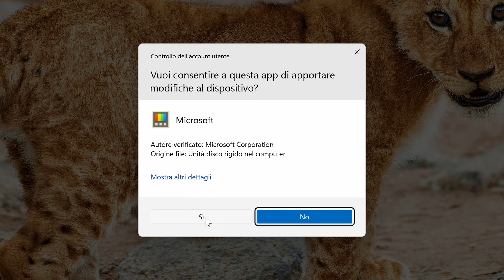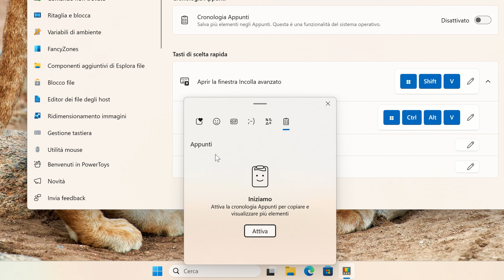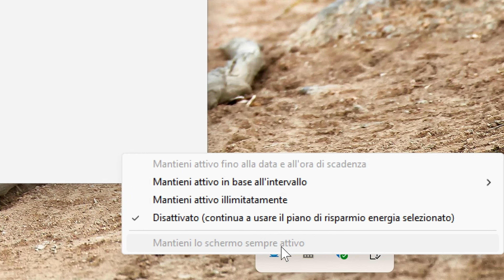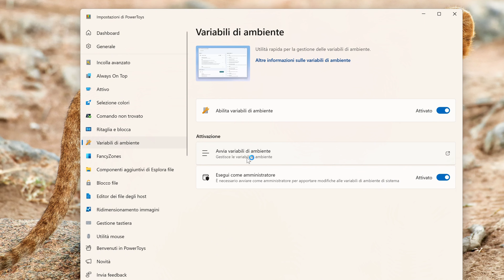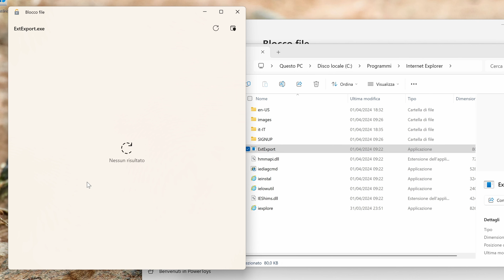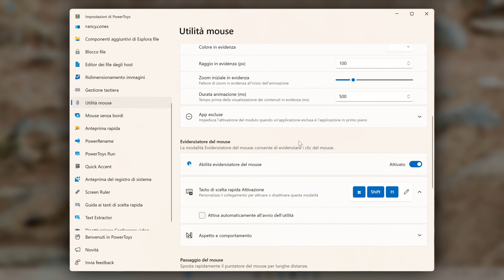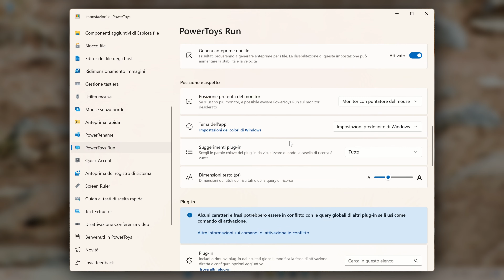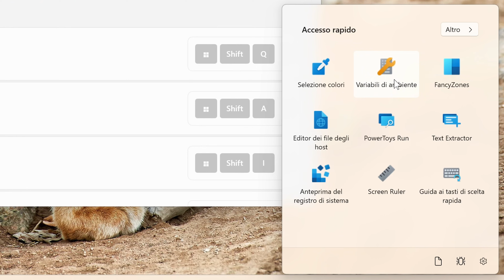GUIDA COMPLETA a POWERTOYS - WINDOWS sotto STEROIDI!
Ho finalmente deciso di realizzare una guida completa di tutte le funzionalità di PowerToys, un tool indispensabile per poter essere produttivi al 100% con Windows!

Capitoli:
00:00 Intro
00:54 Download e Installazione di PowerToys
01:56 Panoramica delle funzionalità di PowerToys
03:11 Impostazioni di PowerToys
04:45 Incolla Avanzato
07:41 Always on Top
09:44 PowerToys Awake
10:42 Selezione Colori
12:14 Comando non Trovato
12:49 Ritaglia e blocca
13:46 Variabili di ambiente
14:25 FancyZones
16:27 Componenti Aggiuntivi Esplora File
17:54 Blocco File
19:24 Editor File Host
20:18 Ridimensionamento immagini
21:09 Gestione Tastiera
21:52 Utilità Mouse
23:45 Mouse Senza Bordi
24:20 Anteprima Rapida
24:57 PowerRename
26:07 PowerToys Run
26:58 Quick Accent
28:09 Anteprima Registro di Sistema
28:39 Screen Ruler
29:29 Guida ai tasti di scelta rapida
30:09 Text Extractor
30:58 Accesso Rapido PowerToys
31:39 Conclusione